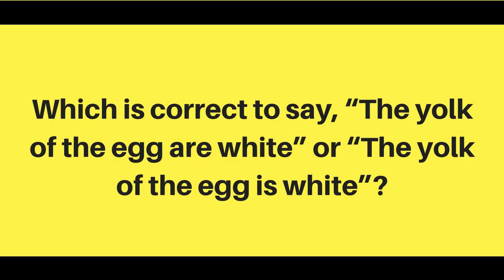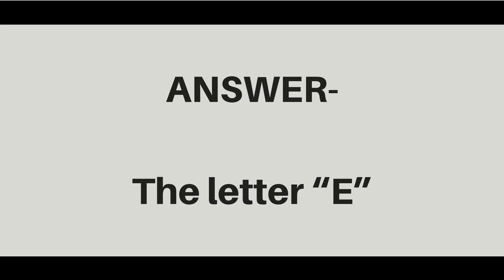Riddles and Brain teasers with answers - Your guess is as good as mine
riddles and brain teasers with answers, Brain games presents funny riddles for kids here you can find lot of riddles such as hard riddles, simple riddles, difficult riddles for kids, puzzles math puzzles, and if you think you are the one who can decode all the riddles and puzzles then you are a genius.
riddles and puzzles improve person's personality, They improve the power of your brain and they make a person who can solve any problem within seconds. brain teasers make you sharp so friends you are most welcome to our channel brain  games where you can find lot of funny riddles
easy magic tricks for beginners, simple magic tricks with paper, how to do magic tricks for kids- youtube,
easy magic tricks to do at home,

kids riddles and brain teasers, tricky riddles for kids with answers,
hard riddles for kids, funny riddles and answers, 50 examples of riddles with answers,
riddles for adults with answers, english riddles with answers

brain teasers puzzles, brain teasers riddles with answers, brain teasers pictures, brain teasers for adults, brain teasers questions,